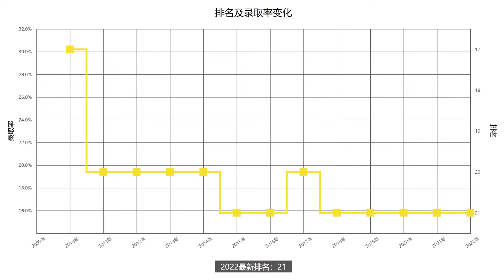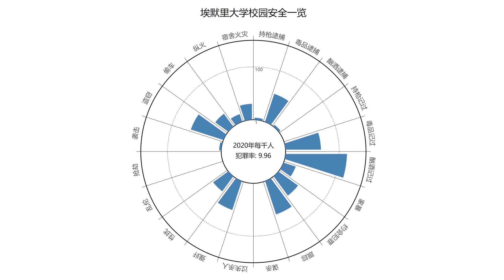一分钟了解美国埃默里大学—2022年最新排名—续航教育可视化大数据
US NEWS2022年排名更新！续航教育可视化数据让你一分钟了解埃默里大学近十年排名、学生录取率、录取成绩要求、留学生人数等相关信息。 埃默里大学Emory University建于1836年，是卫理公会派教徒为纪念当地一名主教John Emory而建立的学院。 该校是公认的美国东南部最好的学校，也有”南方哈佛”之称。

Emory最早座落于据亚特兰大城区35英里处的Oxford小镇，到了近代，可口可乐公司对Emory倾囊相助，使Emory整体迁移到了亚特兰大市区东北方约5英里处。现在的主校区环境优美，而且不断兴建各种建筑，提供给全世界学子和研究者最好的求学科研环境。

埃默里大学的排名非常稳定，从2011年到2022年基本就在20-21名之间，这代表了学校保持了稳定的综合实力。学校凭借卓越的学术和研究声誉，吸引了越来越多的学生，我们能看到录取率的下降。特别是从2017年开始，学校的录取率下降了10个百分点左右。我们可以看到学校的申请难度是越来越大了。

想要了解更多埃默里大学的相关信息，请查看续航教育官网埃默里大学介绍：